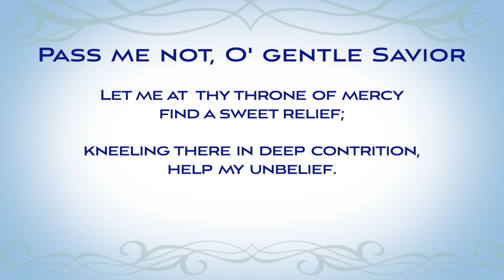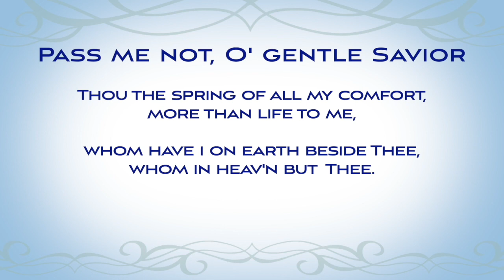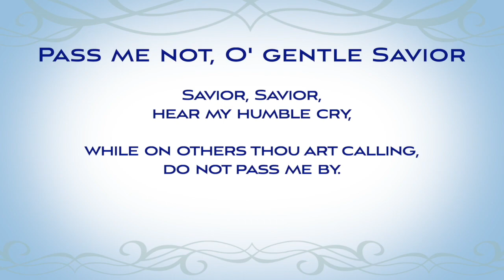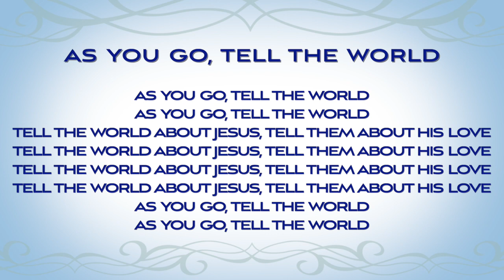Antioch Baptist Church Cleveland - January 31, 2021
Antioch Baptist Church Cleveland
"Forgiveness is mandatory"  program# 2105